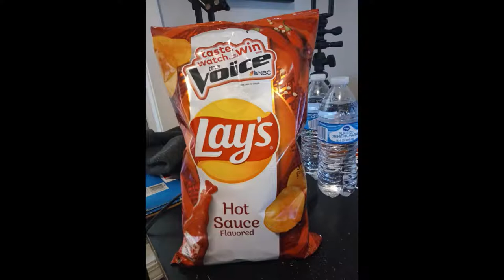Lay's Franks Hot Sauce Chips Taste Test 4 10 20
Another taste test.These are pretty decent.Do i recommend them? Heck,check the video out to see lol :D Everyone..GET UP,GET OUT,GET RAD and DO IT TO IT!!